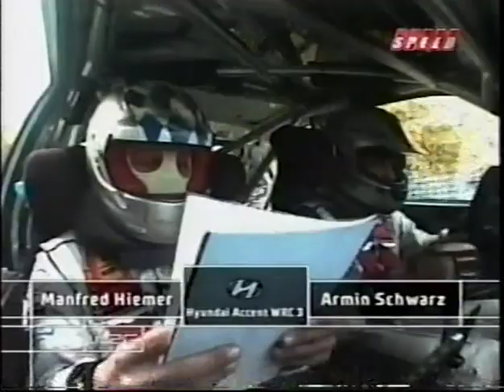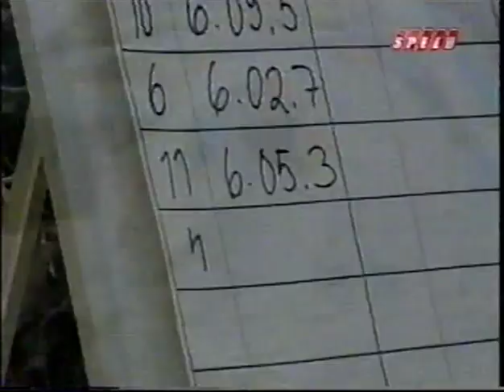2002 WRC Neste Rally Finland Day 3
Day 3 from Round 9 of the 2002 WRC season at Finland.